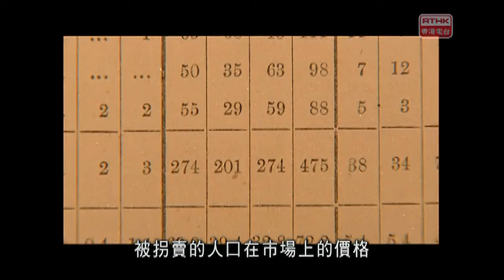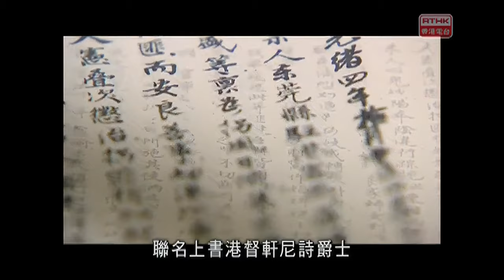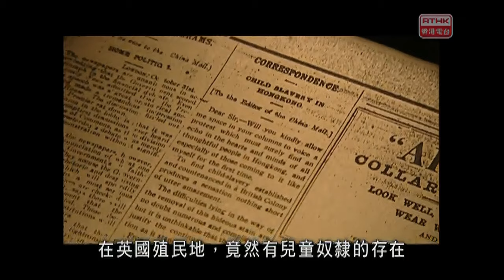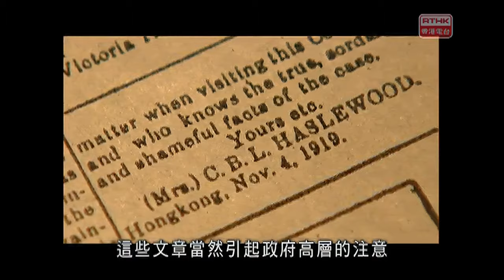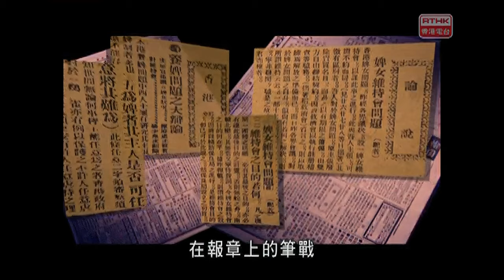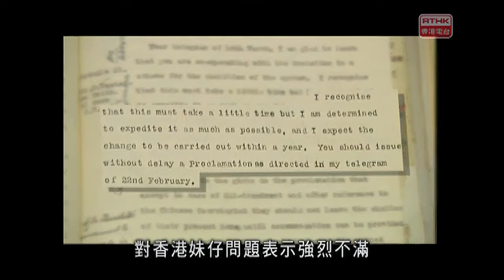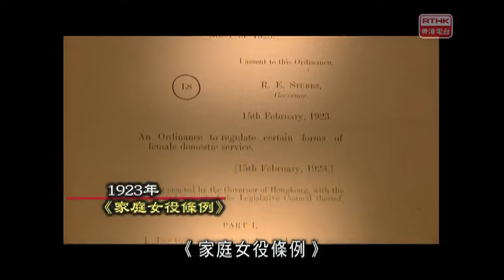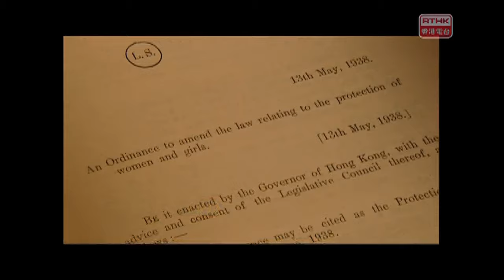第八集—反蓄婢運動 Anti-mui tsai movement《香港歷史系列》香港電台製作【數位數復版】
或到以下商店，選購你喜愛的產品：
《香港歷史系列 I》

節目以歷史地標、歷史人物、歷史事件作為核心，描繪香港自開埠以來，直至二次大戰之後，當中深具意義的事件。藉著認識歷史，從而增進我們對香港的感情。

節目屬於「重組式紀錄片」，在歷史地標範圍內，重組多年前的歷史片段，務求營造出當時的境況，使觀眾有親歷其景的感覺。題材包括「辛亥革命在香港」、「思潮空間」、「國學南來」、「華工流徙」、「華商與善行」、「南北行貿易」、「反蓄婢運動」及「淪陷前後」。